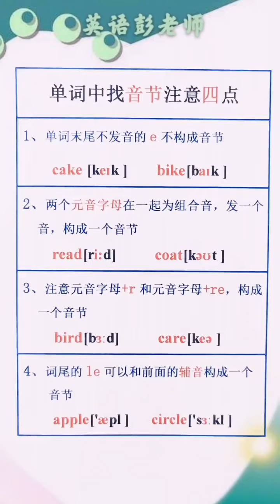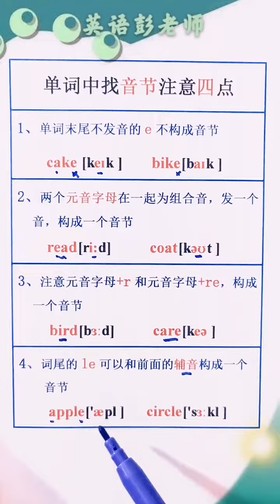313 一个单词中有几个音节？注意四点就搞定！找音节学拼读，不再死记硬背！